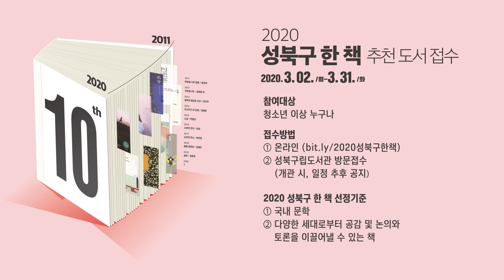성북마을뉴스 110회 [2020년 3월 3째 주 소식 ]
성북마을뉴스 110회 소식입니다.

1. 성북사랑 상품권 소개 - 월50만원까지 할인
2. 성북구 한책 추천도서 접수 - 3월 31일까지
3. 플로어스 소개 alive - 사회적기업인 엶 엔터테인먼트의
                                          최초 아이돌 그룹

성북마을뉴스는 여러분들의 소식을 기다립니다.